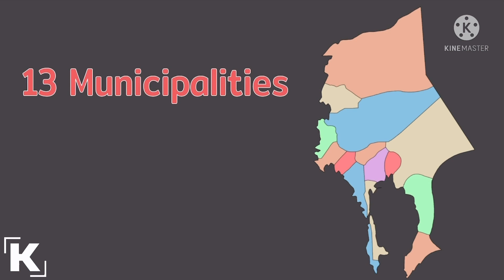Rizal - Geography, Municipalities & City | Fan Song by Kxvin